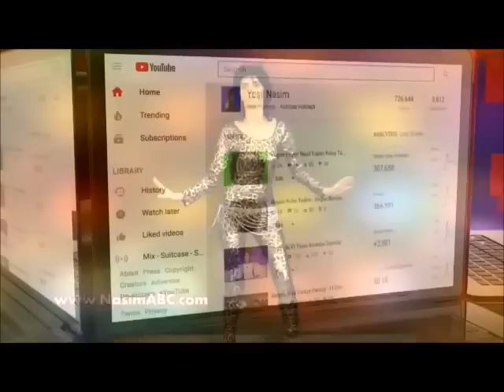Episode 22 Praise Mother